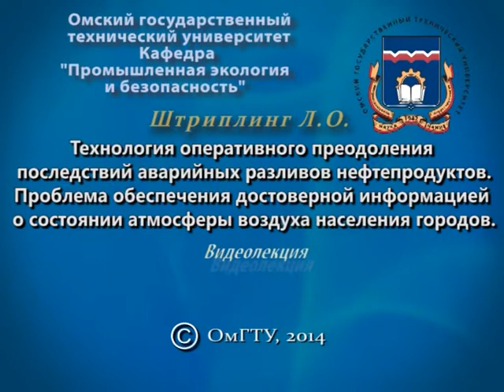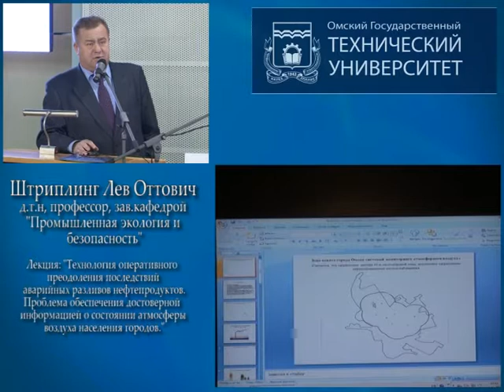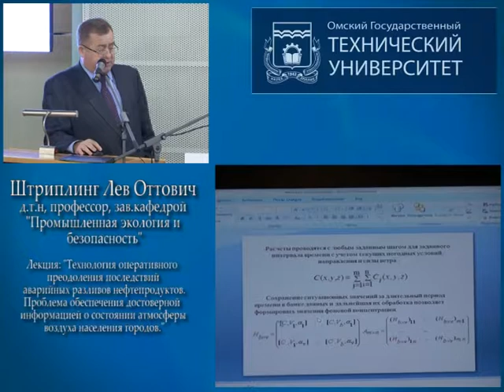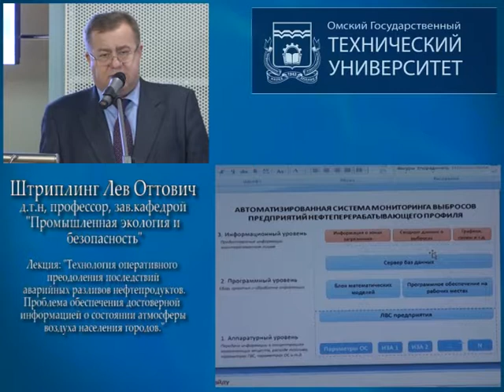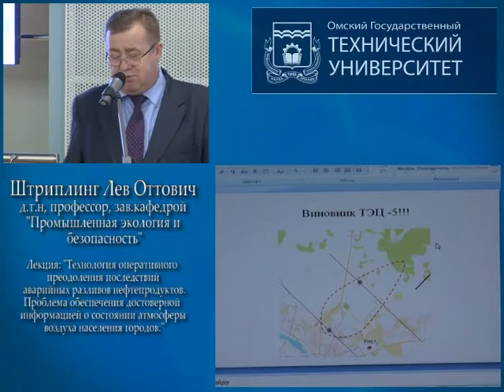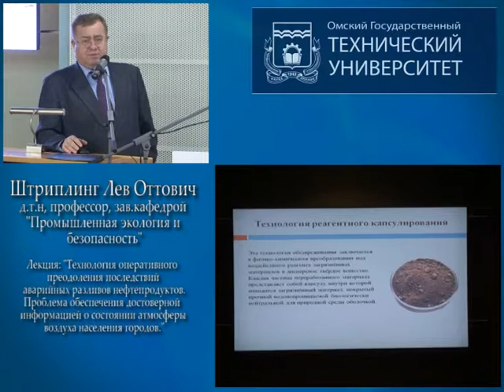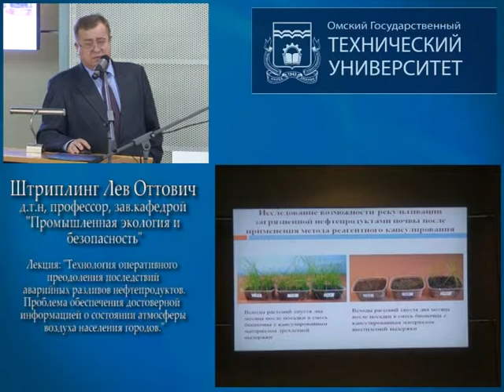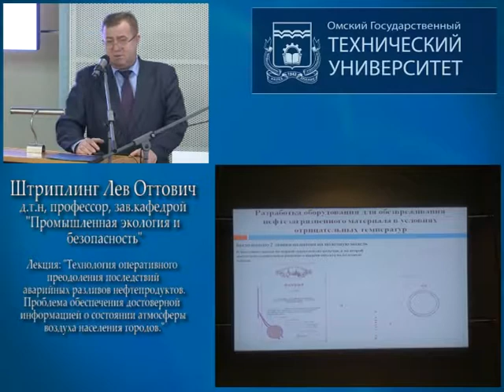Штриплинг Л.О. Технология оперативного преодоления аварийных разливов нефтепродуктов